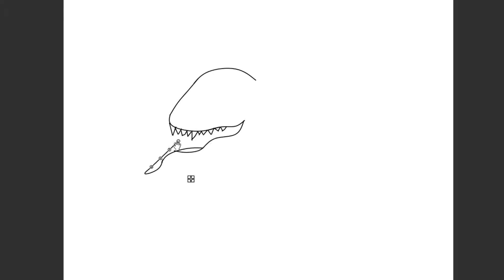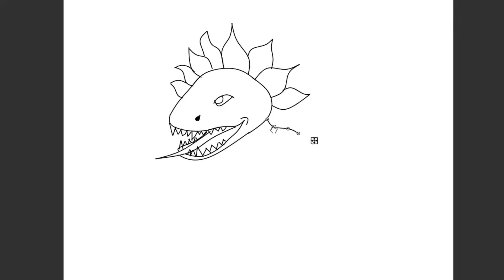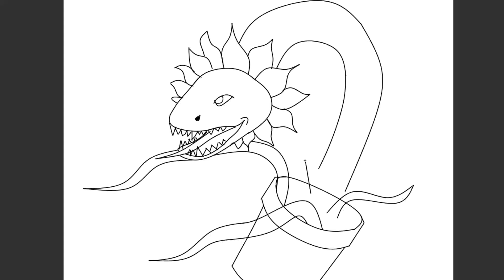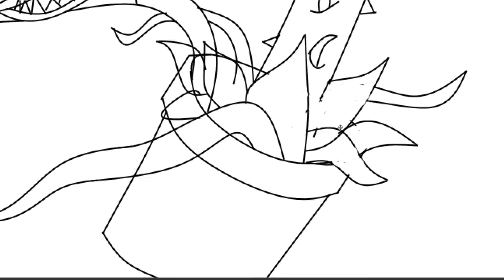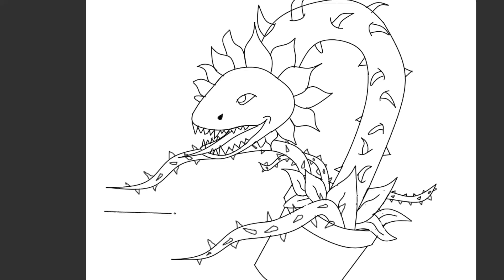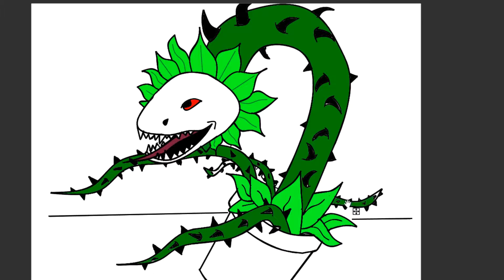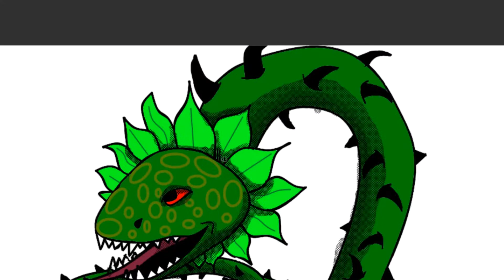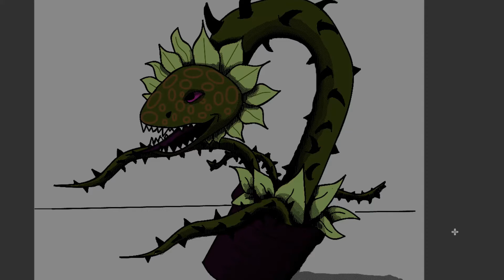Draw insectivorous plant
Tällä kertaa lihansyöjäkasvi piirtämisvideo :)

PS4:         FQ4137_14
Steam:     tsukimus
Origin:      TsukimusFin